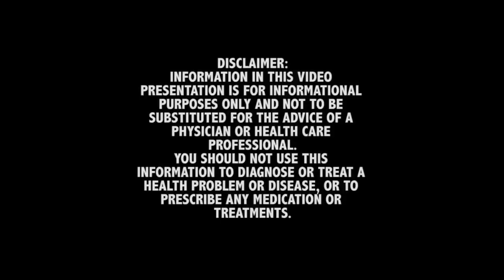Can you use MENT as TRT?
MENT is a prohormone to another anabolic that a lot of people are using these days . According to prohormonedb.com, "While MENT has the 7a-methyl/19-nor combination that produces a far stronger steroid than either configuration does alone, it lacks the 17a-methyl group that tends to dramatically increase liver toxicity.

Effects should be similar to the injectable trestolone acetate. It's a strongly anabolic, moderately androgenic compound which should elicit significant strength gains and increased accumulation of muscle mass at an appropriate dosage." In this episode, the Doc gives his opinion on whether this is safe to use for Testosterone Replacement Therapy.